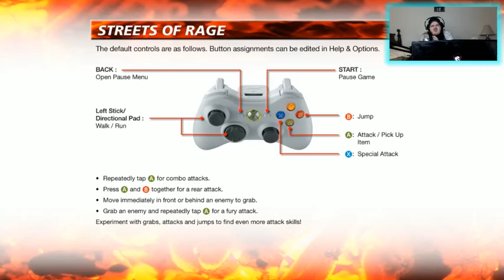L And Friends Play Retro SEGA Vintage Collection:Streets Of Rage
My name L And Friends Play Retro and today i will be playing streets of rage and please subscribe and enjoy my video and if you like please subscribe and give a thumbs up keep it classy please leave a like and a comment.

 gamer-tag for xbox: L TheAngryNerd
 steam account tag: L TheAngryNerd
 play-station gamer tag:Mavvodo47-LTheAngryNerd-